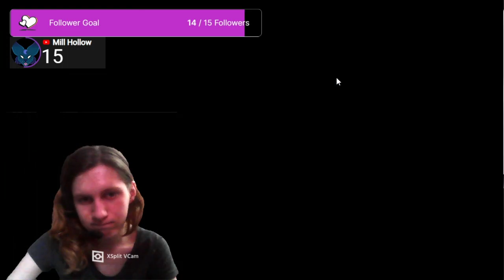Getting Over It (My 2nd attempt at getting my quietest stream)